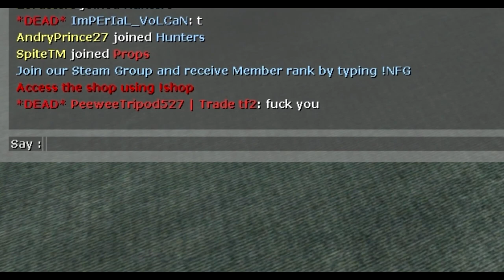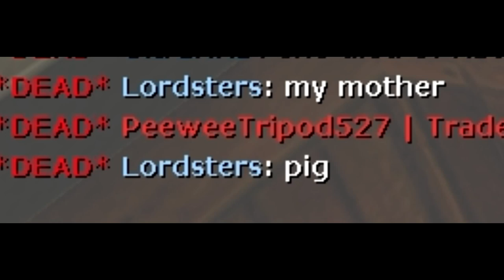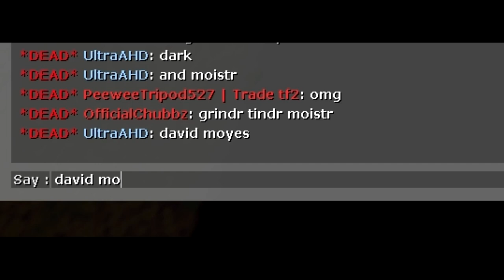Garry's Mod with UltraA Hd - Prop Hunt - The one with the peewee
ITS THE FINAL COUNTDOWN DOO DOO DOO DOO

Thanks to Caleb H for Yakety Sax
and Ross Bugden for Run!.

All other music is in-game music, it makes me want to DOO DOO DOO DOO